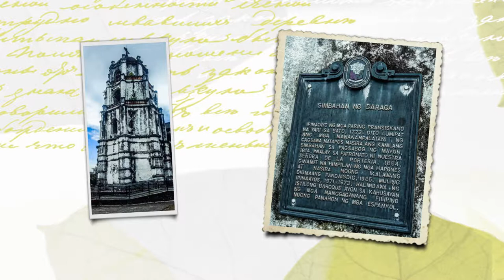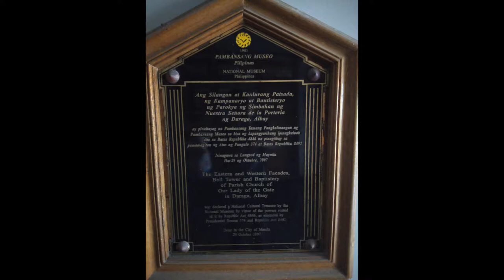Albay arts (art appreciation)